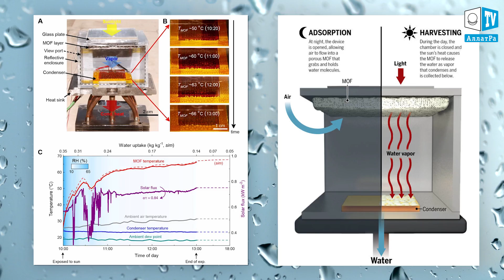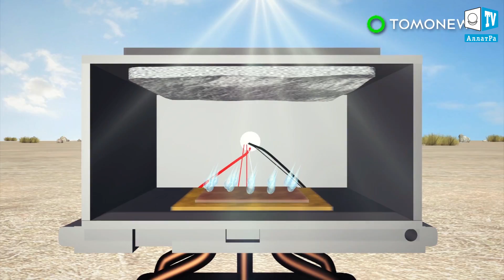Дыхание жизни. Вода из сухого воздуха- миф или реальность? Научные разработки, новые технологии.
Множество людей проживает в суровых пустынных засушливых территориях, где наибольшие  проблемы вызывает доступность чистой пресной воды.
На сегодняшний день есть различные технические решения для очистки воды, но, большинство из них, остаются довольно дорогостоящими и энергозатратными. И поэтому доступны немногим. Но ситуацию может изменить совместное изобретение учёных из Массачусетского технологического института и Калифорнийского университета в Беркли, которое способно извлекать пресную воду из сухого воздуха.
Прототип изготовленного устройства вырабатывает 2,8 л воды в течение 12 часов из воздуха с 20% влажности, характерного для пустынных территорий. И это не предел!

Как говориться в книге Анастасии Новых “Сэнсэй. Исконный Шамбалы”, часть IV: “...с современными технологиями вполне реально пустыню Сахара превратить в цветущий сад и прокормить его плодами значительную часть населения. И это уже не говоря о том, что на Земле предостаточно плодородных почв для того, чтобы такое понятие как голод вообще не существовало на этой планете.”

Объединение людей - залог выживания человечества!

Приглашаем к обсуждению ученых и всех заинтересованных лиц в подготовке технологий добычи воды, чтобы уже сейчас начинать реализовывать проекты, которые помогут выжить человечеству во время надвигающихся катаклизмов.

Подробнее о существующих источниках воды в мире, о климатической ситуации и решении климатических глобальных проблем Вы можете прочесть на сайте и на сайте . О климатических событиях в мире и путях решения климатических проблем Вы можете прочесть в докладе ученых АЛЛАТРА НАУКА «О проблемах и последствиях глобального изменения климата на Земле. Эффективные пути решения данных проблем».

 (с пометкой - для климат-контроля) информацию о климатических изменениях в мире, примерах объединения людей и помощи друг другу в экстремальных климатических ситуациях, а также информацию, которая поможет уже сейчас начать делать конкретные шаги для избежания надвигающейся катастрофы.